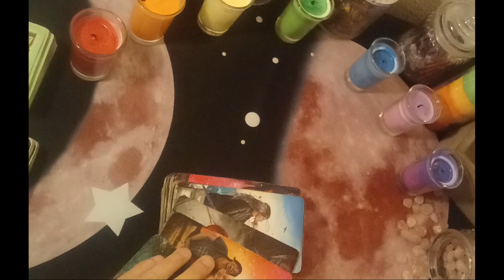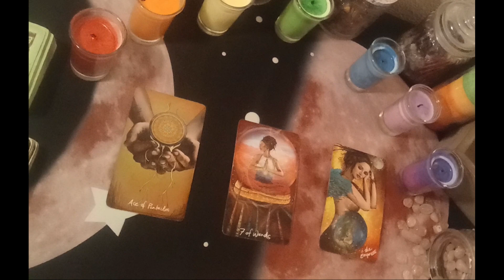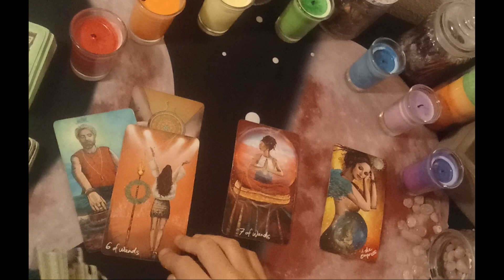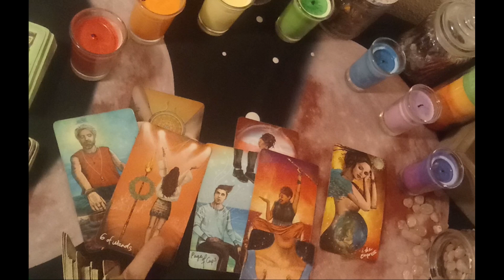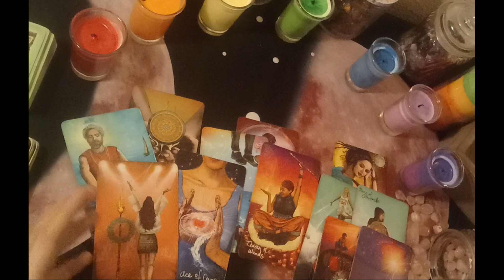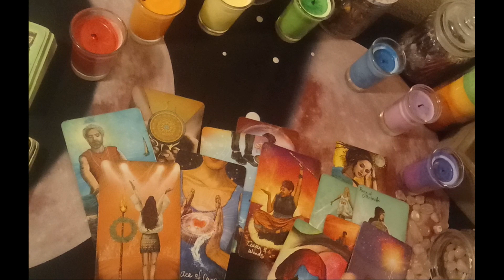Scorpio Tarot😊 Wow! Amazed By You This New Beginning Is Everything U Hoped For...Immediate Future🔮🔮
DECKS USED
Gilded Tarot: Ciro Marchetti
Everyday Tarot
The Light Seer's: Chris-Anne
Gilded Tarot Royale:  Ciro Marchetti/ Barbara Moore
Mermaid Tarot: Leeza Robertson
Angel Answer Oracle:  Radleigh Valentine